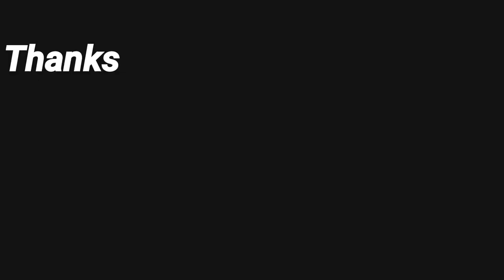26 January WhatsApp status || Ae Vatan Song (Female Version)